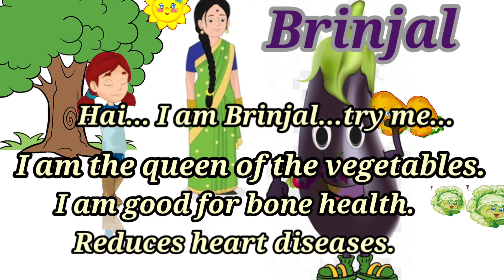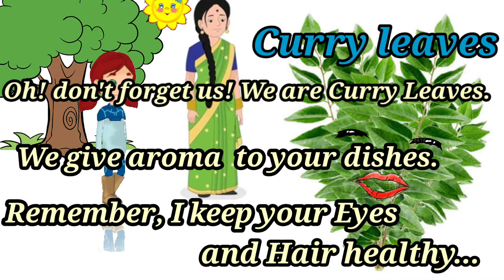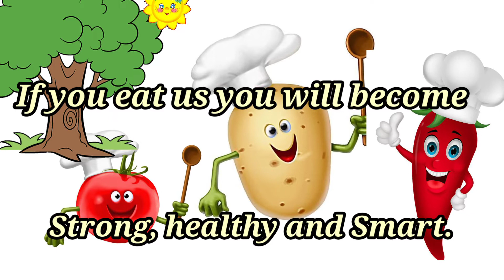🍅🍆𝓥𝓮𝓰𝓮𝓽𝓪𝓫𝓵𝓮𝓼🌶️🥦- @uses of vegetables and Poem on Veggies ..... @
Learns about vegetables and their importance in our life through introduction of thyself and  @a Poem@